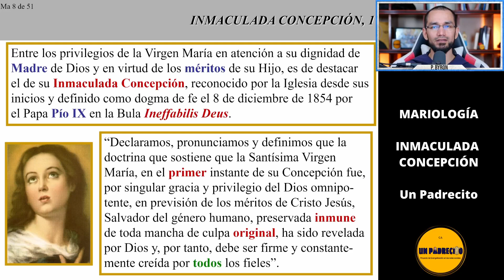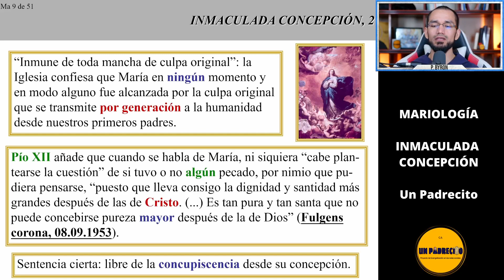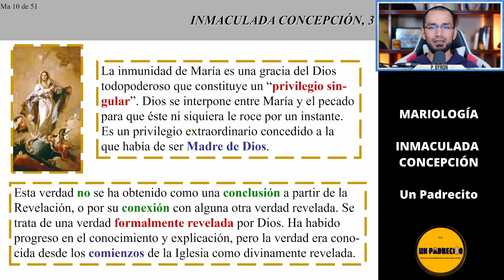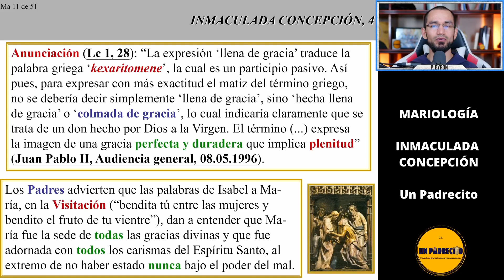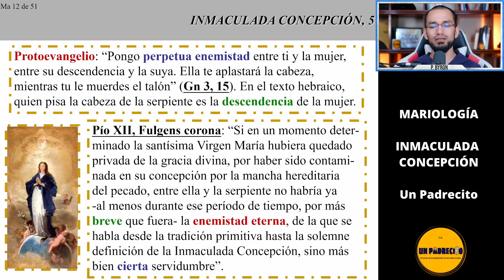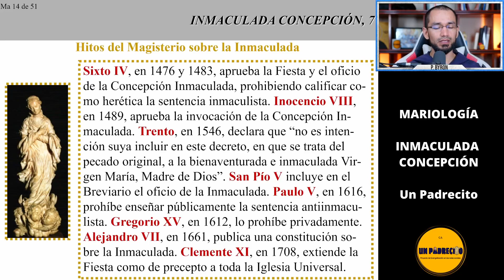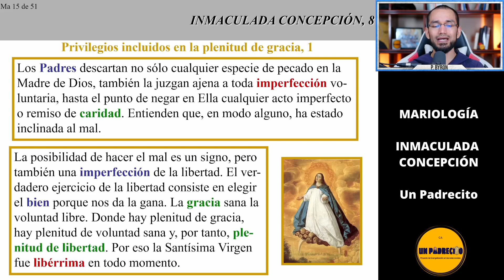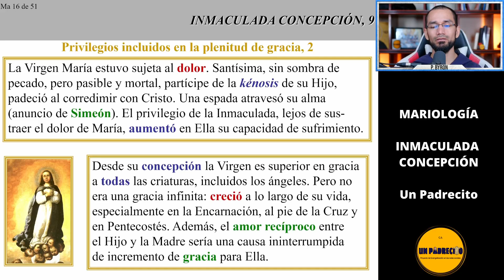🔺Curso de Teología para Laicos👉 2 MARIOLOGÍA: Inmaculada Concepción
TEOLOGÍA PARA LAICOS
por D. Serge Nicoloff
(en PowerPoint)
BIBLIOTECA CATÓLICA DIGITAL